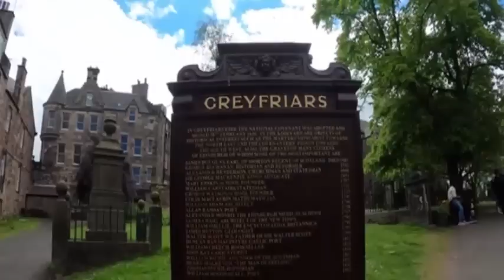💥🌿💗 The City of Edenburgh Scotland is the real Jerusalem 💥🌿💗